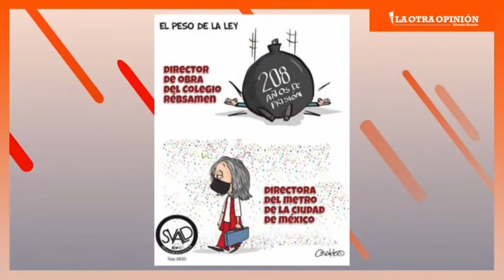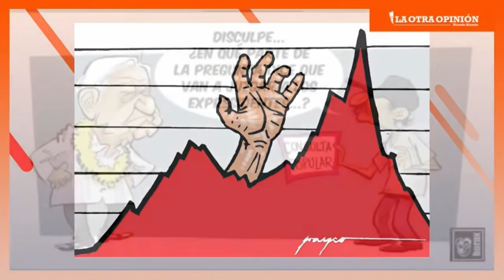GOBIERNO DE SHEINBAUM PAGÓ 7.2 MDP A CUBA POR CADA MÉDICO